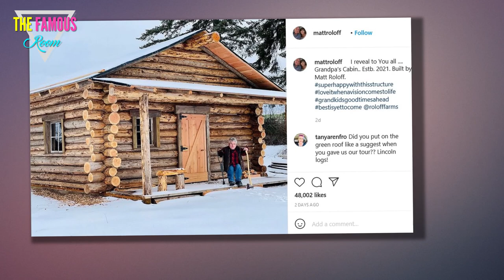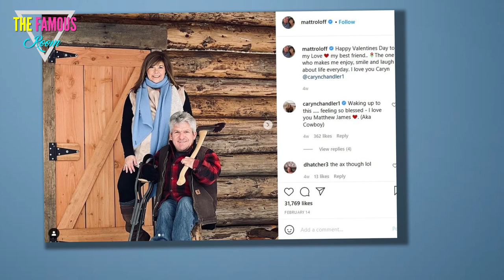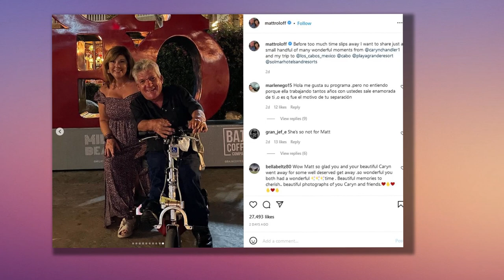Matt Roloff photo the luxe log cabin he built on farm as he throws Christmas party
LITTLE People, Big World star Matt Roloff showed off a festive photo of the new luxurious log cabin he built on his family farm.    The reality star, 60, got into the holiday spirit with some indoor decorations and a fun visit from some of his and girlfriend Caryn Chandler’s friends.  Matt and Caryn recently returned from a romantic getaway in Mexico and quickly decided to get the Roloff farm ready for Christmas.    He shared a photo on his Instagram on Friday to show off what a great job his girlfriend did in getting the log cabin he built ready for guests.    Red plaid blankets were placed all around, white twinkle lights were strung on the ceiling, as well as tiny red-and-green lights along the walls.    Wreaths and other greenery were also situated inside the cabin to give it some extra flair.      The LPBW couple cuddled up for the group photo alongside a few friends as they all smiled for the camera.    In the caption, Matt gushed: “Tonight having a ball with friends in the cabin…   “@carynchandler1 is my rock. She know how to take some random structure I build and make it come"